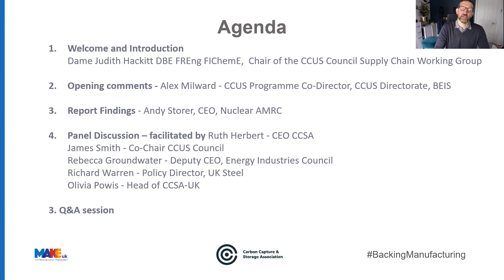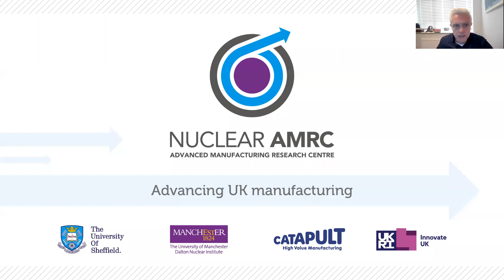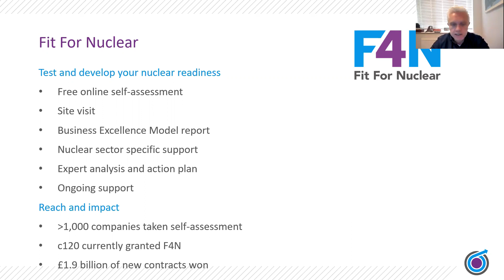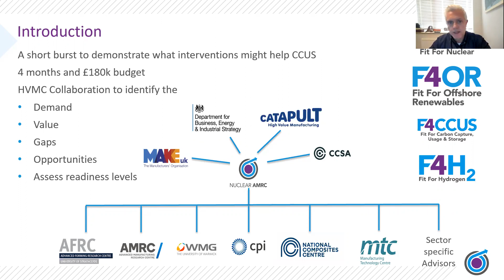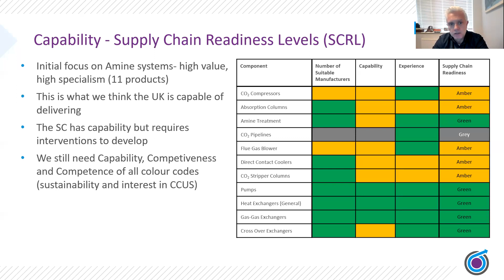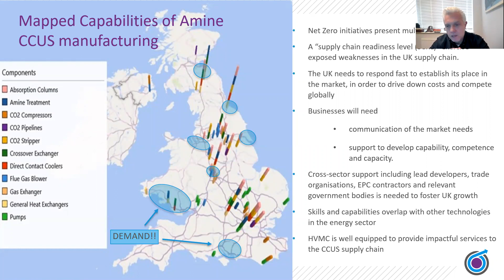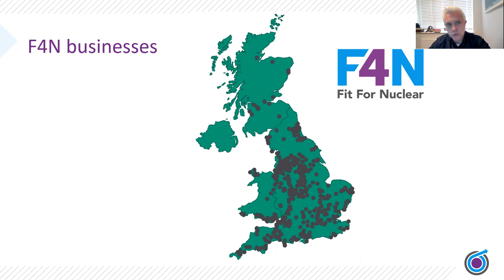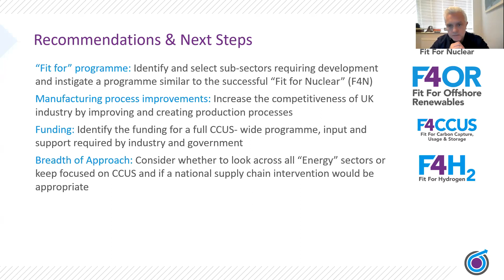Make UK Event: Net Zero CCUS Supply Chain Intervention Strategy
Who Are Make Uk?
Make UK champions and celebrates British manufacturing and manufacturers. Together, we build a platform for the evolution of UK manufacturing.